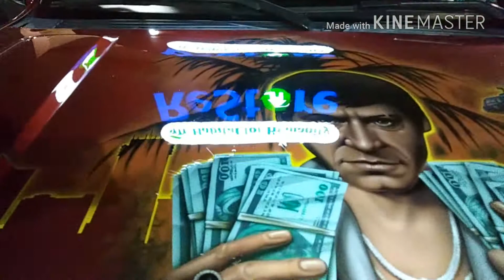Candy Orange Tahoe on 30s With 4 15s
Kandy Tahoe on 30s lots of music 415s guts done and beautiful Scarface mural on hood